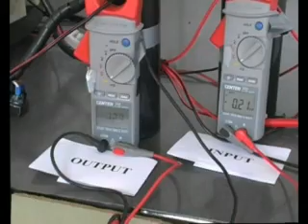Re: OVERUNITY MOTORS BREAKING THE LAWS OF PHYSICS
Free Energy from the vacuum in full swing.
If you don't believe in free energy think about this: The sun is radiating all its energy into the vacuum, all stars, galaxies, quasars, everything is radiating energy. This means the vacuum cannot be empty thus containing a lot of "hidden" energy which can be extracted by means of certain devices, breaking the laws of (the present-days) Physics.

"Applications abound world wide for rural, remote, fishing, boating, caravan, camping, leisure, emergency services, military, emergency power supply, and police fire and ambulance as well as security industries government departments, airports, shipping ports, sports stadiums, high and low residential building complexes and suburban subdivision development, industrial parks Prices and time frames for such products are not yet available as they will be set by the manufacturers of products; imagine what will happen to the share prices in the first companies to adopt this technology, and to the stock of those that dont. The business that uses the LEA technology will have the advantage of lower manufacturing and administration overheads, resulting in more competitive products generating more sales and more profits. This impacts the bottom line by increasing cash flow; the ripple effect of increases in productivity is also likely because of the greater market share gained through increased competitiveness. New business will be attracted opening markets previously unreachable."